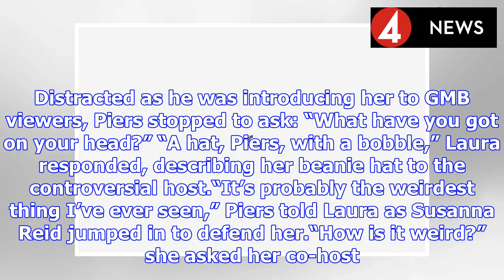GMB's Laura Tobin snaps at Piers Morgan after dig: 'Stop trying to get column inches' | BS NEWS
Laura Tobin has hit back at Piers Morgan after he mocked the shape of her head. The Good Morning Britain weather girl, 37, had cross words with Piers, 53, as she took to the roof of a building to pres...